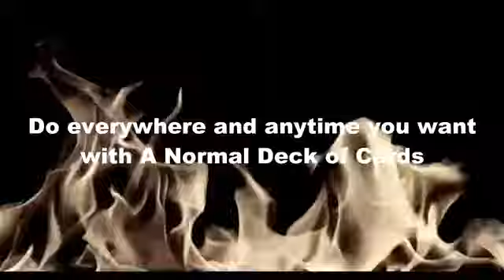The Vision by Dominicus Bagas 2.99USD